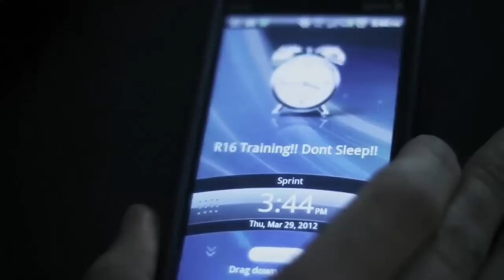R16 North America Championship 2012 - Lucid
R16 North America Championship - June 9th at the Palace of Fine Arts, San Francisco - California.

This is the same story for so many Bboys in todays culture. Opportunities are not handed out enough, there is so much to be gained from all the hard work that is put into the dance lifestyle. All a Bboy needs is a chance.

This video is a look into Lucid's (Soulshifters/Circle of Fire) life and his passion behind his art/craft of Bboying as he prepares for the R16 North America Championship 2012. The video serves a purpose to help inform those who do not know of the event and what an opportunity it is for the dancers of North America to compete in this massive tournament.

Help provide more opportunities for other dancers by funding this project on Kickstarter (link coming soon).

Produced, written, directed...blah blah blah by Coflo and Bob Fox of Circle of Fire.